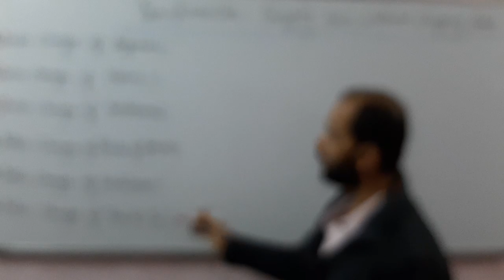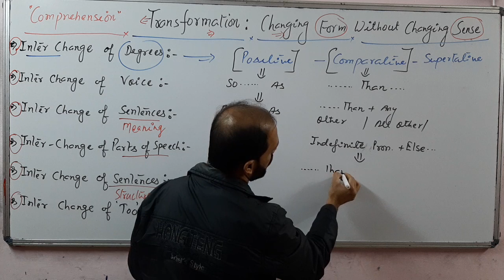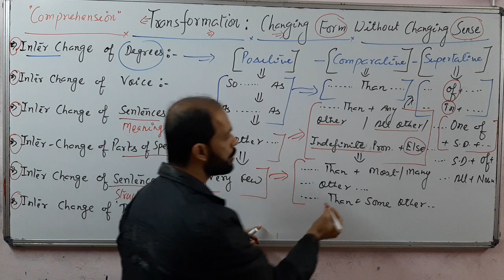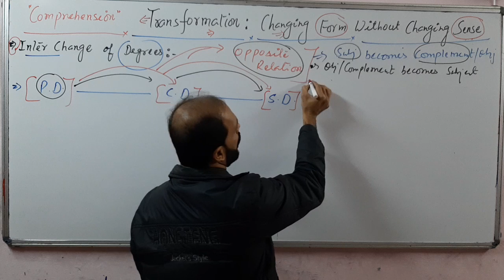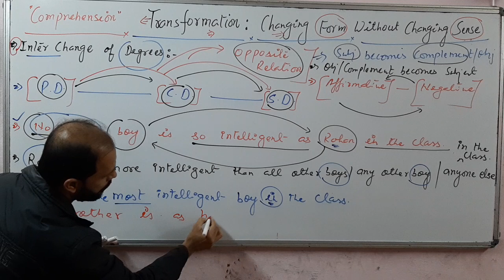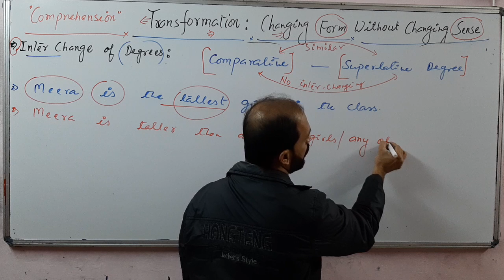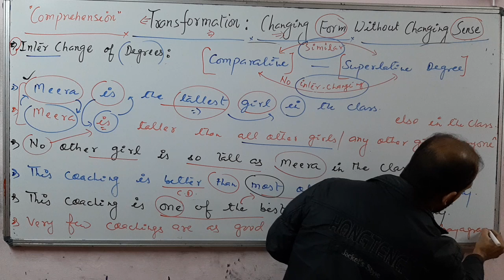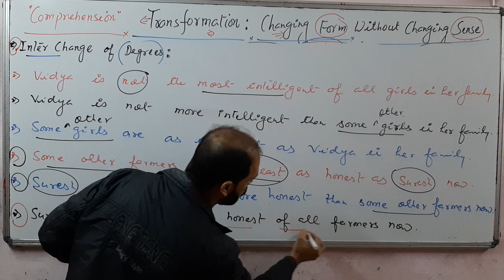TGT And PGT: Transformation 01: Online: Shivam Dubey at English Kingdom, Katra Prayagraj (9369542072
English Kingdom is a renowned Institution at Katra Prayagraj in Uttar Pradesh for the competitive exams like TGT, BANK, PGT, KVS PGT, NVS PGT, NET, JRF, CPF, CPO, CDS, BA, MA, SPOKEN, C-TET, TET, Lt Grade, GIC PGT, etc. Contact us for Notes and Class at 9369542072, 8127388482.